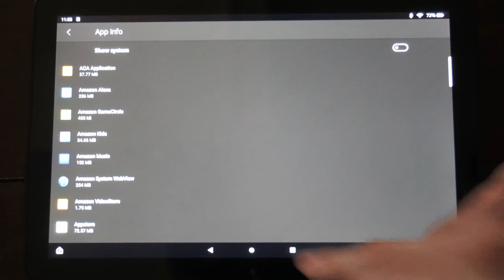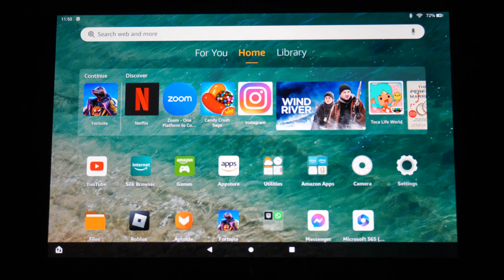How to Remove Apps from Amazon Fire HD 10 Tablet (Fast Method)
Do you want to know how to remove apps from amazon fire hd 10 tablet! To do this go to settings, apps and notifications, then select the app your want to delete, uninstall, or remove and select uninstall! Otherwise, go to the home screen and hold down on the app and there will be an option to uninstall!